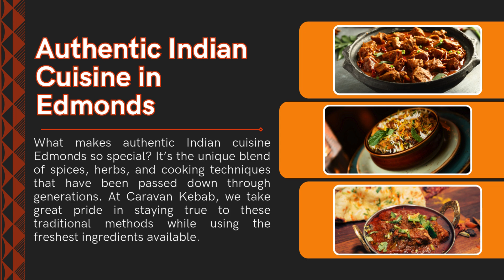Authentic Indian Cuisine Edmonds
At Caravan Kebab, we are proud to bring the rich and vibrant flavors of authentic Indian cuisine Edmonds. Whether you're a long-time lover of Indian food or trying it for the first time, we strive to provide an unforgettable dining experience that combines traditional recipes, fresh ingredients, and exceptional hospitality. Our menu offers a wide range of Indian dishes that will transport your taste buds straight to the heart of India, all in a cozy and inviting atmosphere right here in Edmonds.

Authentic Indian Cuisine in Edmonds
What makes authentic Indian cuisine Edmonds so special? It’s the unique blend of spices, herbs, and cooking techniques that have been passed down through generations. At Caravan Kebab, we take great pride in staying true to these traditional methods while using the freshest ingredients available. Our chefs craft each dish with care, ensuring that every bite is full of the deep, complex flavors that Indian cuisine is known for.

From classic dishes like chicken tikka masala, butter chicken, and lamb curry to our flavorful vegetarian options such as paneer tikka and chana masala, we offer a variety of options that cater to all palates. Every dish is made to order, allowing you to experience the true essence of Indian cooking with every meal.

Affordable Indian Restaurant in Edmonds
At Caravan Kebab, we believe that great food should be accessible to everyone, which is why we are proud to be an affordable Indian restaurant Edmonds. We know that dining out can sometimes feel like a luxury, but we are committed to offering high-quality, authentic Indian meals at prices that won’t break the bank. Whether you’re stopping by for a quick lunch or enjoying a leisurely dinner with friends and family, you can expect delicious food at an excellent value.

We offer a variety of meal options that suit any budget, from flavorful appetizers and small plates to satisfying entrees and combo meals. Our goal is to make sure that everyone in our community can enjoy the incredible flavors of India without compromising on taste or quality. So, if you’re searching for a place where you can indulge in authentic Indian cuisine without overspending, Caravan Kebab is the perfect spot.

Family-Friendly Indian Restaurant in Edmonds
Dining with family is always a special occasion, and at Caravan Kebab, we’ve created a warm and welcoming environment that’s perfect for all ages. As a family-friendly Indian restaurant Edmonds, we’re dedicated to making sure every member of your family has an enjoyable experience. Our menu features a wide selection of dishes, including mild and kid-friendly options, so even the little ones can find something they love.

We understand that family meals are about more than just the food—they’re about spending quality time together. That’s why we strive to create an atmosphere where everyone can relax, enjoy their meal, and make lasting memories. Whether you’re celebrating a birthday, hosting a family dinner, or just looking for a comfortable place to grab a meal after a busy day, Caravan Kebab is here to welcome you with open arms.

A Dining Experience You Won’t Forget
At Caravan Kebab, our passion for serving authentic Indian cuisine Edmonds goes beyond just great food. We want to offer an experience that keeps you coming back time and time again. From the moment you walk through our doors, you’ll be greeted by friendly staff who are eager to make your visit memorable.

Our restaurant is the perfect blend of casual and elegant, making it an ideal choice for any occasion. Whether you’re grabbing takeout on a busy weeknight or enjoying a special dinner with loved ones, we strive to make every meal at Caravan Kebab exceptional.

Join Us at Caravan Kebab
If you’re craving authentic Indian cuisine in Edmonds, look no further than Caravan Kebab. As an affordable Indian restaurant Edmonds, we’re committed to offering high-quality, delicious meals that everyone can enjoy. And with our family-friendly environment, we make it easy for the whole family to experience the flavors of India together.

Visit us today to experience the best of Indian cuisine in Edmonds. Whether you’re dining in or ordering takeout, we’re here to provide you with flavorful dishes and a warm, welcoming atmosphere. Come discover why Caravan Kebab is a local favorite for those seeking an authentic and affordable Indian dining experience.